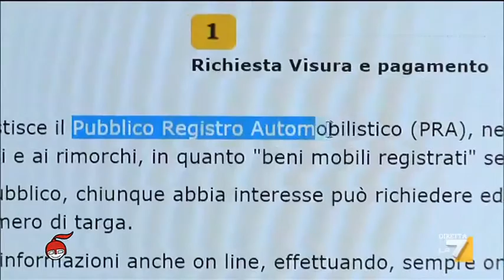Auto usata o usurata?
Comprare un'automobile di seconda mano non sempre è un buon affare perché qualche volta il contachilometri ha subito un ritocchino. Il servizio di Egilde Verì